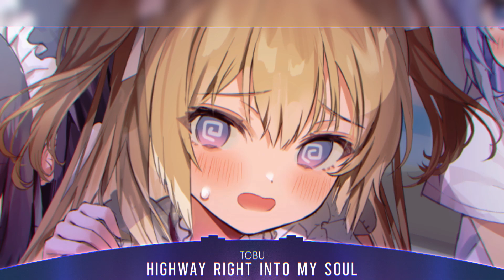「Nightcore」Highway Right Into My Soul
🎧 Song Info 🎧
⬥Song Name : Highway Right Into My Soul
⬥Artist/producer : Tobu

❱ Artwork ❰
⬥By 館田ダン

❱ Lyrics ❰

Your eyes are looking at me
Like a bright light that's shining through me
And it feels like
You know it's going on inside my mind

Tell me, do you
Do know me, know me, know
You're on the highway right into my soul
Do you feel, do you feel, do you feel
How our hearts beat in the same speed

You're on the, you're on the, you're on the highway right into my-

Stay close
A little longer, baby
Don't go
Tell me your secrets alone to go
All that is going on inside your mind

❱ Copyright ❰
Please if you are the artist and you have any issues with me using your work